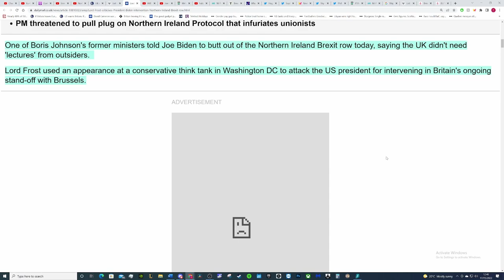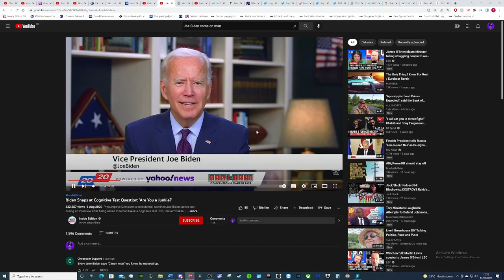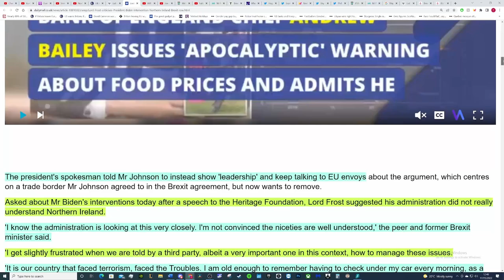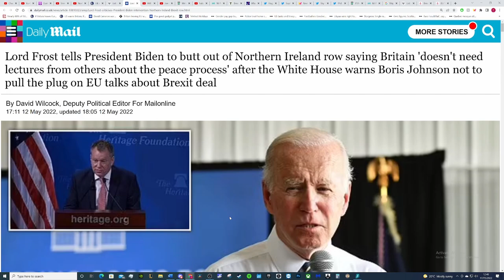Brexit. Unelected Frost tell President Biden to butt out of Northern Ireland Protocol talks